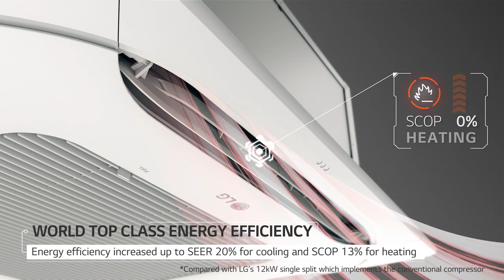LG HVAC : R1 Compressor Introduction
LG R1 compressor offers unparalleled performance and lower energy consumption for quality and user satisfaction.